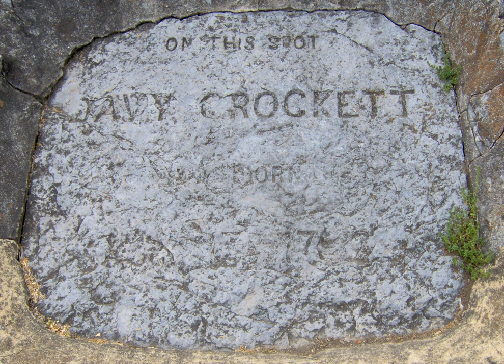David Crockett Birthplace State Park | Wikipedia audio article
00:01:39 1 Geographical setting
00:02:59 2 History
00:04:40 2.1 Crockett's connection to the park
00:06:07 3 The park today
00:08:01 4 Amenities

- Socrates

SUMMARY
Not to be confused with David Crockett State Park in Lawrence County, TennesseeDavid Crockett Birthplace State Park (previously called Davy Crockett Birthplace State Historic Park]) is a state park in Greene County, Tennessee, United States.  Situated along the Nolichucky River, the park consists of 105 acres (0.42 km2) centered on the traditional birthplace of legendary Tennessee frontiersman, soldier, and  politician Davy Crockett (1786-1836).  The park includes a replica of Crockett's birth cabin, a museum, and a large campground.
Davy Crockett grew up in the hills and river valleys of East Tennessee, where he gained a reputation for hunting and storytelling.  After rising to the rank of colonel in the Lawrence County, Tennessee militia, Crockett was elected to the Tennessee state legislature in 1821.  In 1827, Crockett was elected to the U.S. House of Representatives for the first time.  As a congressman, Crockett vehemently opposed many of the policies of President Andrew Jackson, most notably the Indian Removal Act.  Crockett's opposition to Jackson's policies led to his defeat in the 1835 elections, prompting his angry departure to Texas shortly thereafter.  In early 1836, Crockett joined the Texas Revolution and died at the Battle of the Alamo in March of the same year.
Thanks largely to 19th-century playwrights and 20th-century film makers— who often attributed to Crockett brazen acts of mythical proportion— Crockett grew to become one of the most well-known folk heroes in American history.